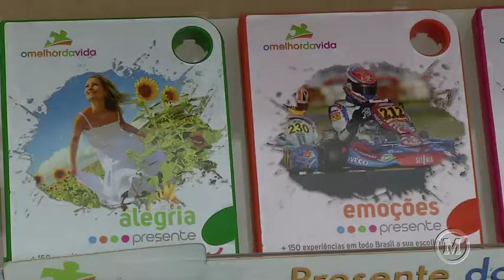Isto é Mackenzie #1 César Hebling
Isto é Mackenzie #1

O Programa "Isto é Mackenzie" mostra antigos alunos Mackenzistas que hoje estão em posição de destaque no mercado de trabalho.
Na primeira edição confira a entrevista com César Hebling - Coordenador de Produtos na empresa "O Melhor da Vida".

COORDENAÇÃO MACK PRO:
Carlos Eduardo dos Santos Silva (Cadu)
Fernando Berlezzi
Fred Utsunomiya
Ismael de Lima Júnior
Marcio Almeida Ribeiro

APOIO: Núcleo de Produção Acadêmica e TV Mackenzie